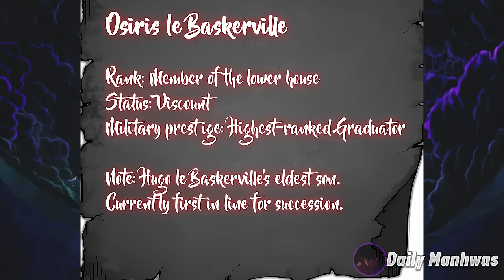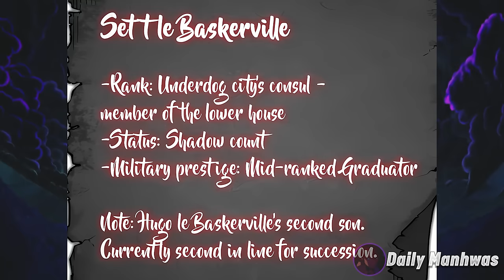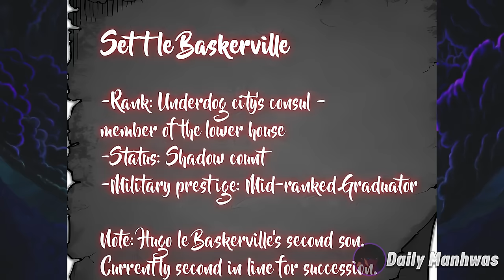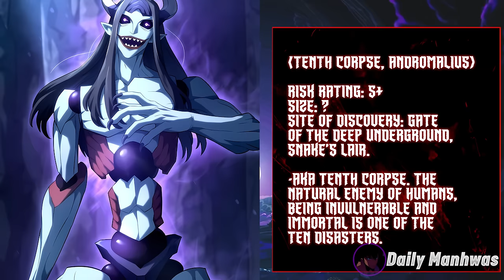(63-73) Betrayed After Being A Loyal Hound, He Dies And Returns To Seek Revenge | Manhwa Recap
Revenge of the Iron-Blooded Sword Hound ( Chapter 63-73)
TimeStamps:

00:00:00 intro
00:00:02 Chapter 63
00:09:06 Chapter 64
00:17:52 Chapter 65
00:26:40 Chapter 66
00:37:03 Chapter 67
00:48:26 Chapter 68
00:58:15 Chapter 69
01:09:43 Chapter 70
01:21:49 Chapter 71
01:33:52 Chapter 72
01:46:01 Chapter 73
01:56:29 Outro